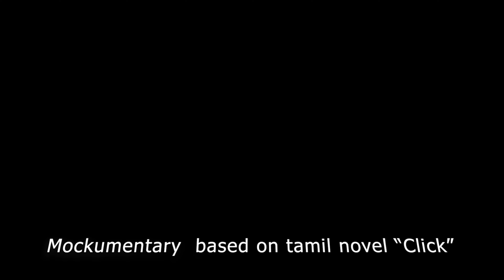Post Cancelled Wedding Shoot | Mockumentary | க்ளிக் | தோழர் மாதவராஜ்